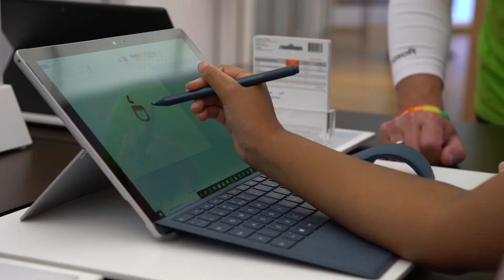Microsoft forms partnership with customer data science experts dunnhumby to transform retail sector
Clare Barclay, COO of Microsoft UK, and Guillaume Bacuvier, CEO of Dunnhumby, talk about how the partnership could transform the $5.9 trillion retail sector.

Guillaume reveals why Dunnhumby chose to move to Azure, Microsoft's cloud platform, and discusses the importance of security and data in retail today.

BACKGROUND: As part of the partnership, dunnhumby will move its widely-used customer insights products to Azure, Microsoft’s cloud platform, giving retailers and suppliers instant and secure access to dunnhumby’s customer data science tools. Because Azure can handle vast amounts of information securely and can cope with large spikes in demand, the partnership will enable more retailers and their suppliers to gain deep shopper and business insights, better understand their customers’ needs and preferences and improve collaboration.

dunnhumby works with companies including Tesco, Meijer, Unilever and McDonald’s, using data science to help them deliver better shopping experiences for their customers. Retailers and suppliers are using machine learning and analytics to make better and quicker decisions that improve product promotions, assortment, development, acquisitions and retention.